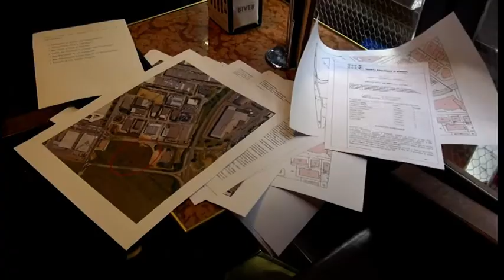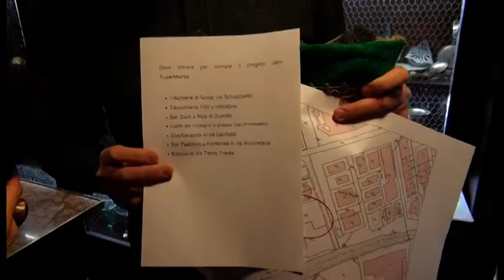Carbone e pasta precotta, la calza del comitato "Giù le mani dalle mense" per l'assessore Tanti